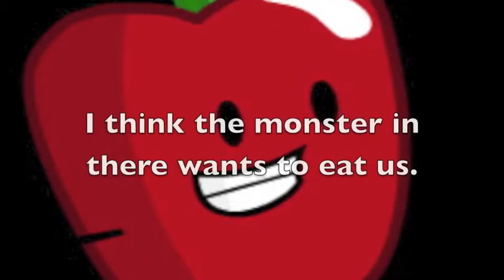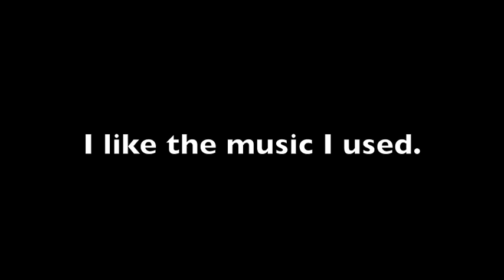daisy show 9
This is the daisy show episode I promised that I would do when I got back from vacation.The music and the objects are not mine!